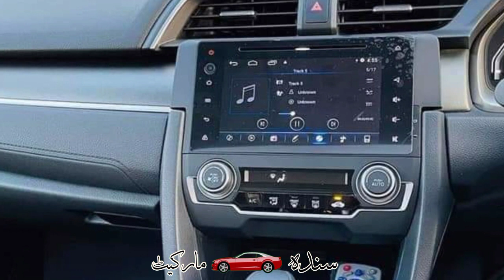Honda civic 2020 model|Low price car|Pakistan motors|car Bazar|OLX cars for sale|cheap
onwer link